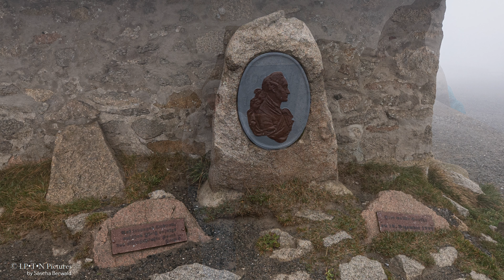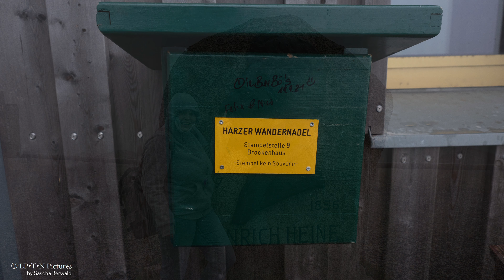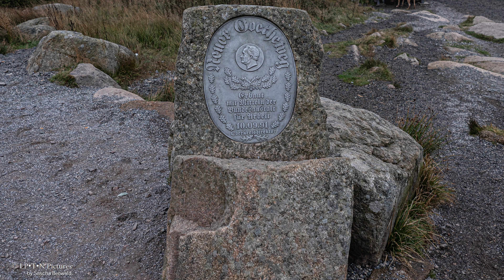Mystischer Harz - der Brocken im Nabel • Oldtimer Treffen der NVA & Volkspolizei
" Mystischer Harz - der Brocken im Nebel " . Das tolle war, das heute dort oben ein Treffen alter NVA und Volkspolizei war . Der Nebel hatte auch seine Reize . Zurück nach Schierke ging es über den " Naturnaher Weg " .  Den Hinweis " Dieser Weg ist schwierig zu gehen " haben wir natürlich überlesen 🙁 .